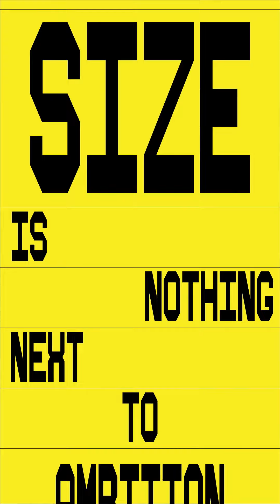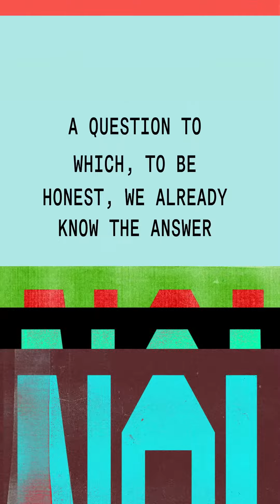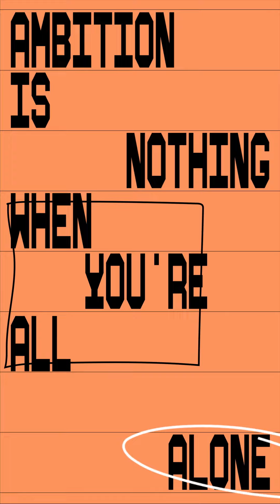28th United Nations Climate Summit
Portugal is spearheading the energy transition and gearing up for a greener future. But is it enough? That's the question we're bringing to the 28th United Nations Climate Summit.

PT
Portugal está na linha da frente na transição energética e a preparar um futuro cada vez mais verde. Mas será suficiente? Esta é a pergunta que levamos à 28ª cimeira do clima das Nações Unidas.